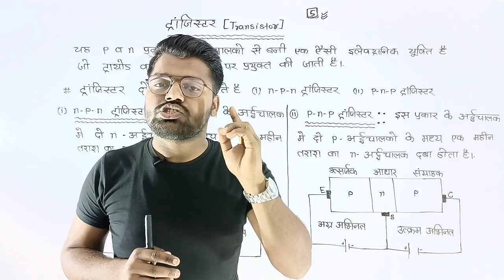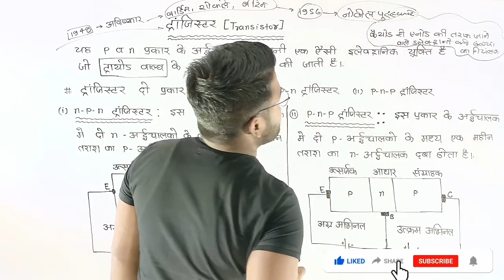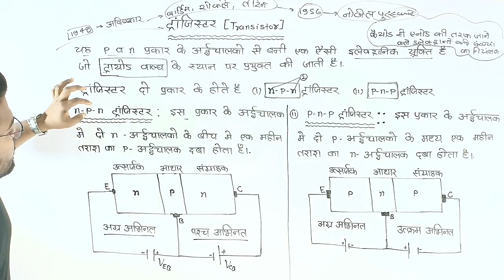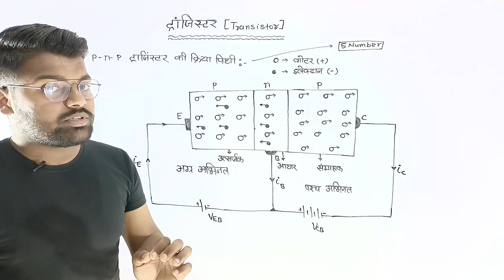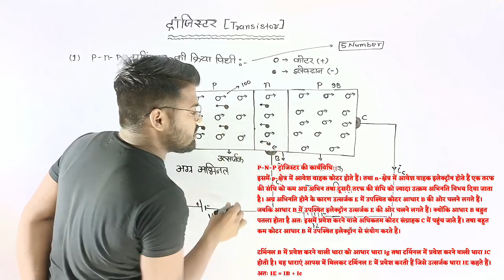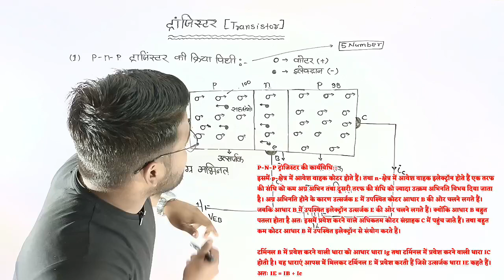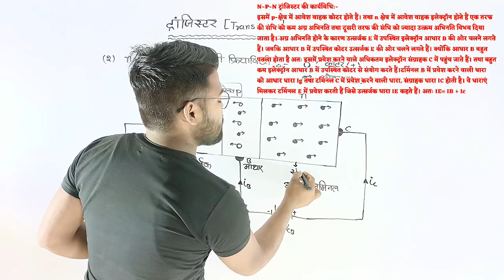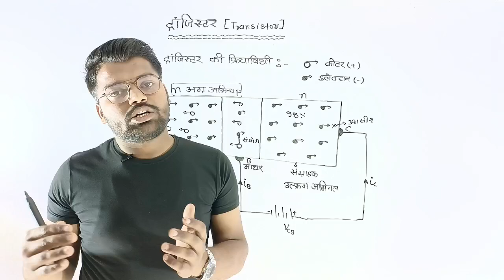ट्रांजिस्टर | P-N-P ट्रांजिस्टर की कार्यविधि | Class 12th Physics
toptenclasses saurabhbhaiyaट्रांजिस्टर | P-N-P ट्रांजिस्टर की कार्यविधि | N-P-N ट्रांजिस्टर की कार्यविधि | Class 12th Physics